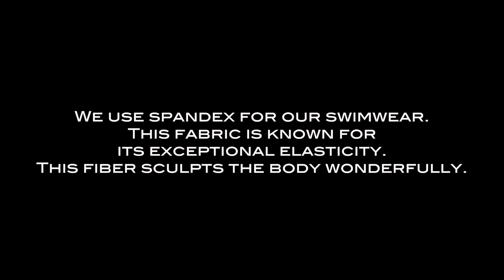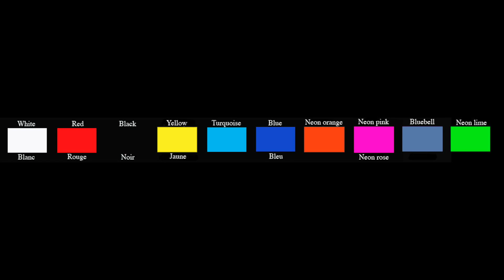Swimwear for men - Turquoise Lifter Midcut Swim